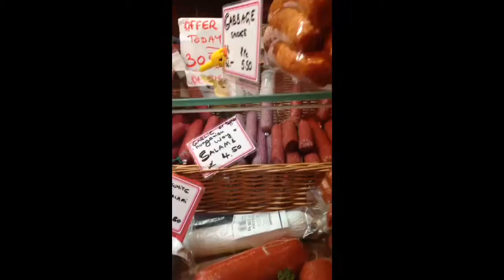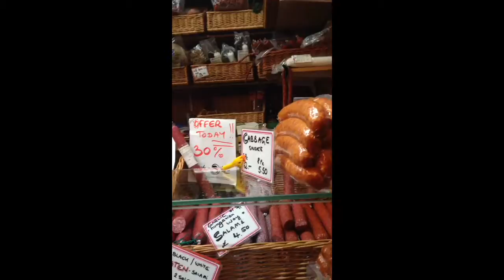Provando os produtos da Alemanha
✨ Vocês sabiam que curtir o vídeo me ajuda muito, né? Aaahh! E não deixem de comentar aqui embaixo, elogios, críticas ou sugestões, eu quero saber a sua opinião.. 😉

📩 CAIXA POSTAL: ALENICE OLKKOLA
POSTE RESTANTE, 24100,  SALO FINLAND